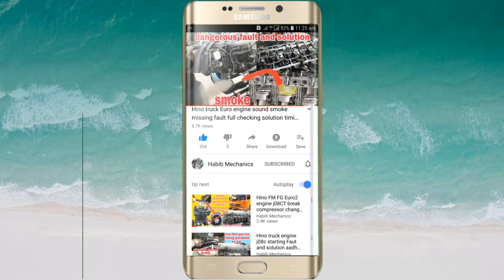Back compression sound and smoke engine blowout fault information technology | English subtitle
Back compression sound and smoke engine blowout fault information technology